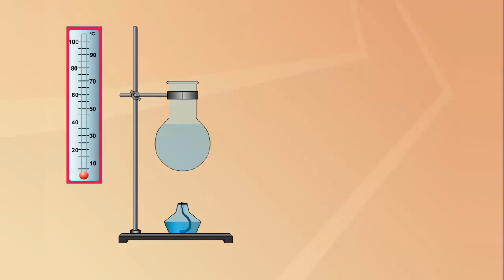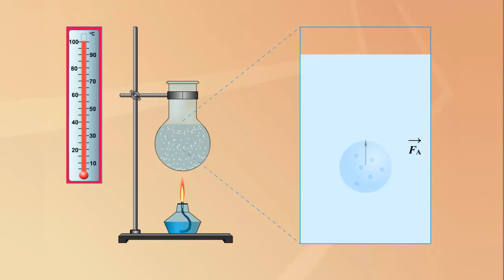Кипение жидкости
Кипение жидкости. Физика 10 класс